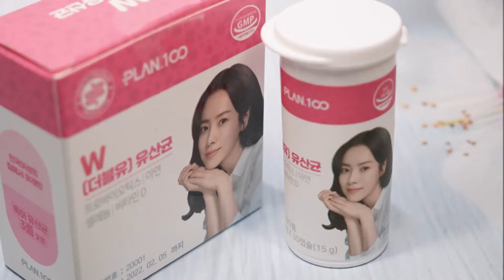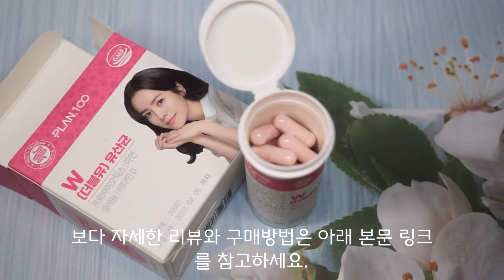플랜백 W(더블유) 여성 장건강 유산균 언박싱